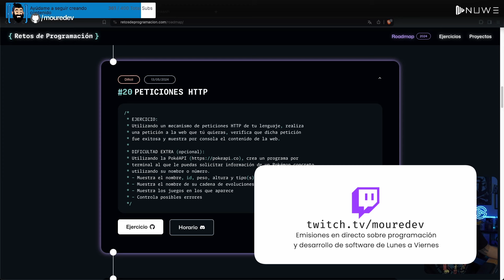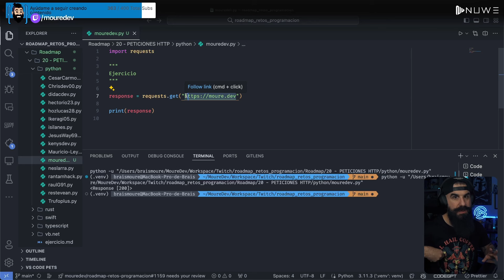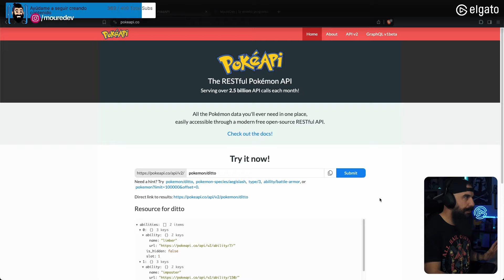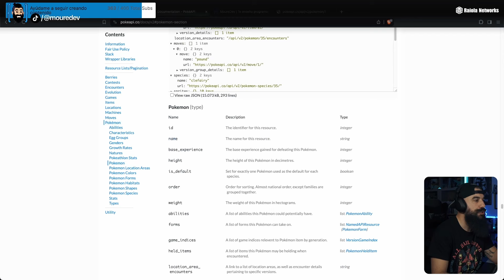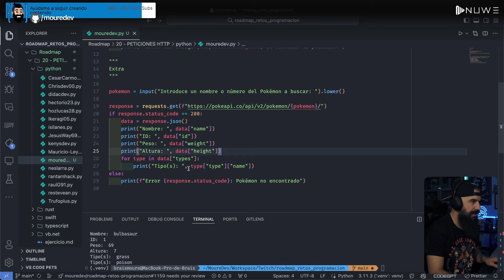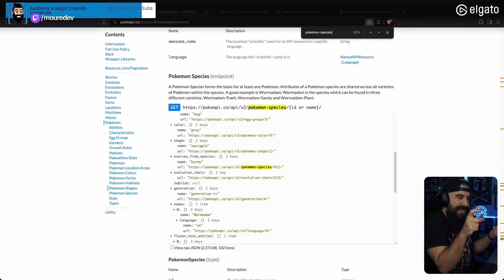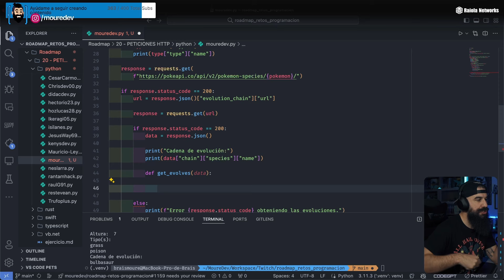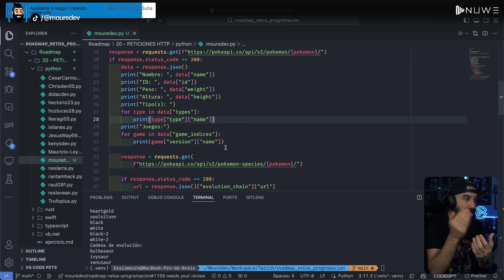Ruta de estudio programación | 20 - PETICIONES HTTP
Ruta de estudio programación con cualquier lenguaje.